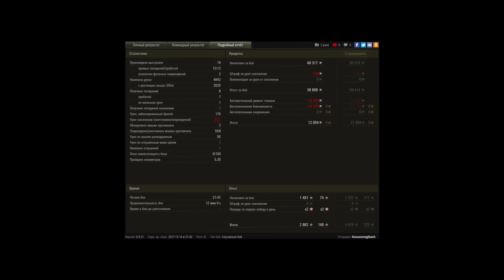т 49 - 4,9к урона 9 фрагов, медаль Найдина, Защитник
Игрок: Kavunonagibach
т 49 - 4,9к урона 9 фрагов, медаль Найдина, Защитник, Медаль Рэдли Уолтерса, Основной калибр, Воин, Мастер

13:08-13:20 -выстрел 1000 урона
9:01- 9:05 - выстрел 884 урона
07:46 - союзники все умерли, остаюсь 1 против 4
05:24 - 05:52 - дуэль с amx, добиваю тараном
03:04 - 05:02 - 1 на 1 с T28 Prot сбиваю базу и выиграю